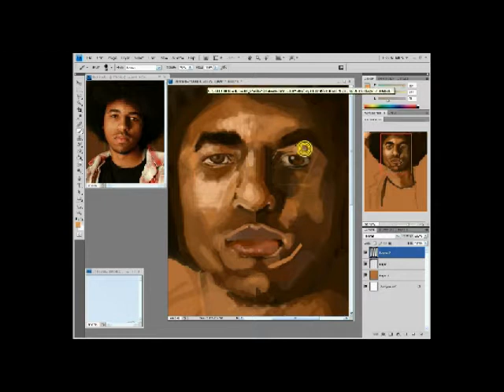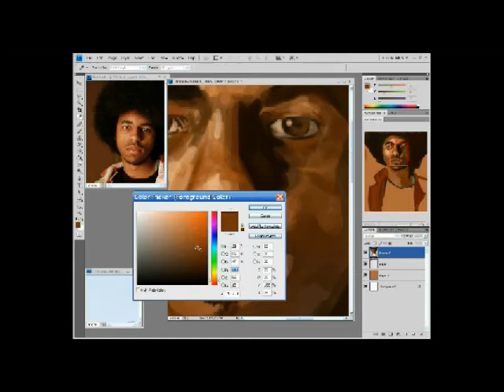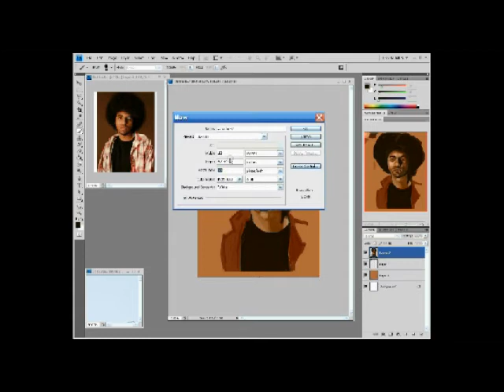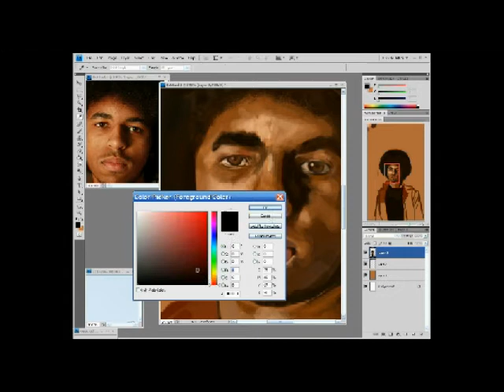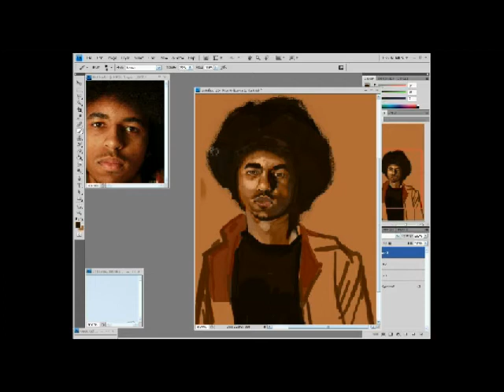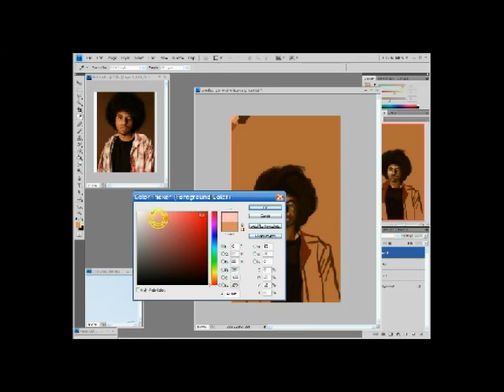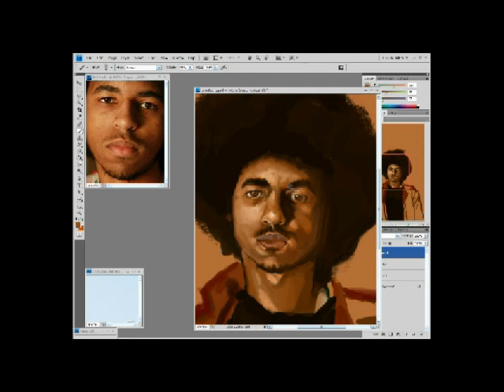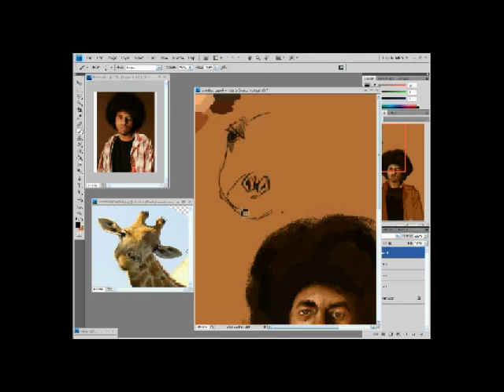chocolate photoshop 2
second part to my first speed painting.

Music by three door cinema club- something good will happen (raake ) mix

ratatat- Gettysburg

i dont not own this music please support the artist by purchasing their music.